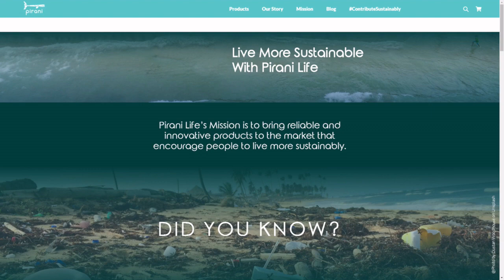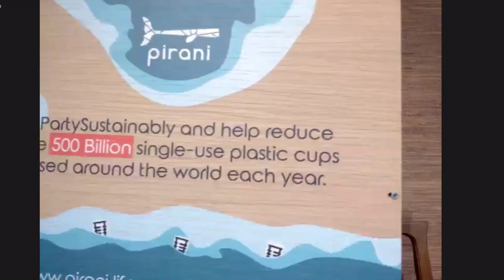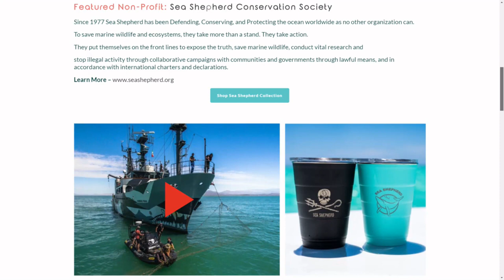Pirani.Life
On Today's Talk with Erika... The Pirani Life edition.

Co-founders, Danielle Del Sordo and Brandegee Pierce were tired of seeing trash littering their beaches, so they created a reusable, vacuum-insulated cup for anyone to tote any liquid, anywhere! Their cups keep your drink hot or cold and plastic out of our landfills and oceans. Pirani Life's mission is to help eliminate the 500-billion single-use plastic cups used around the world each year. partysustainably and enjoy this fun discussion!

A big thank you to Russ Riba, founder/owner of PSN.